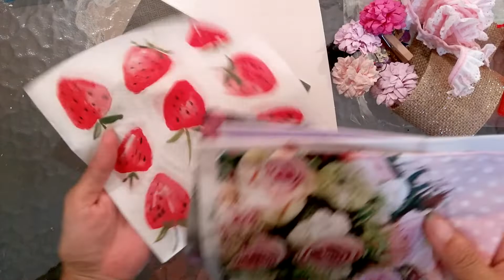Beyond Blue donation from Toni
Thank you so much to the lovely Toni for your Beyond Blue mystery pack donation.

The Beyond Blue mystery packs are in my Etsy for $10 each and every cent will go to Beyond Blue

For the month of August, I'm accepting craft donations to make mystery packs that will be sold in my Etsy for $10 and all money will go to Beyond Blue.

You can donate as much or little as you like, and everyone who donates will go in the draw for one of my handmade journals.

If you are unable to donate craft items, you can donate directly to Beyond Blue through my JJ mystery pack donation

If you'd like to help, please share this fundraiser challenge through social media. And if you have a YouTube channel, please share a VR to spread the word.

Here is the flip through of the giveaway journal that everyone who donates will go in the draw